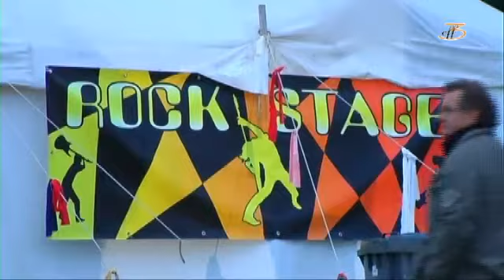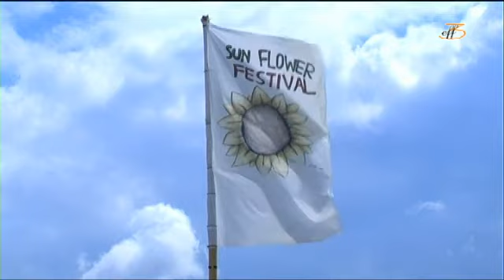Sun Flower Festival Freiberg 2011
Das SUN FLOWER FESTIVAL vom 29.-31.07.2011 hielt wieder drei Tage wach. lachen, tanzen und ein bisschen verrückt sein. Und das mit Dauerregen und bester Musik.